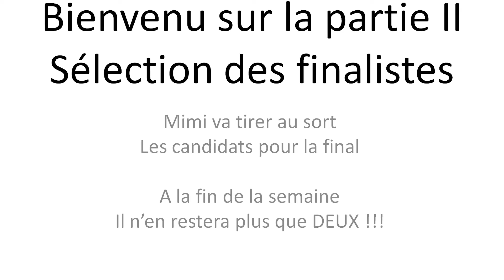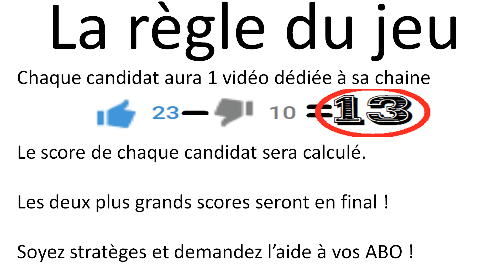Partie 2 La sélection pour la finale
Mon facebook : Nico en Vidéo     (ma photo c'est deux stormtroopers)